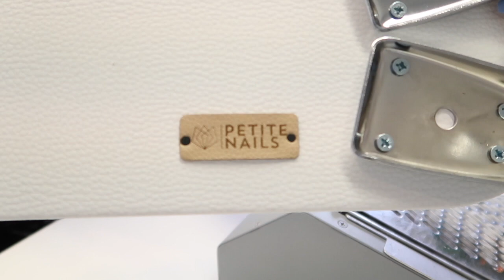NAIL TECH VLOG #24 | NEW DESK SETUP | NEW GLITTERBELS | LIQUID CHROME NAILS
Products & items I frequently use

Files
* Glitterbels files
* CND boomerang padded file
* Erica MT 20
* Atwood orange crush
* YN safety bit
* CanWest cuticle bit
Primer & acrylic
* YN protein bond
* Ugly Duckling premium monomer
* Glitterbels core powder
* Glitterbels coloured acrylic

Add me on Snapchat! Username: c-gartley